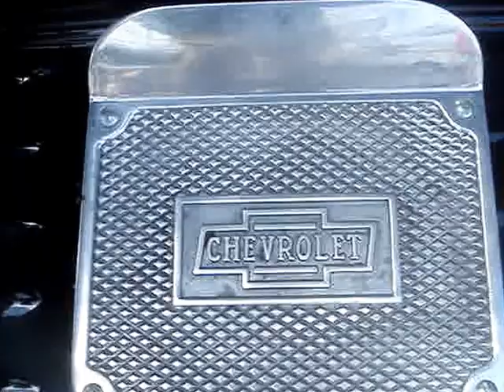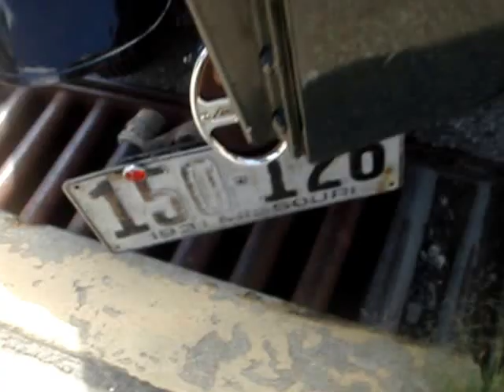1931 CHEVY PICKUP TRUCK - CHEVY'S WORKHORSE TRUCK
Chevrolet set a new standard for truck power when it introduced the light-truck industry's first overhead valve six-cylinder engine in 1929.  Ford answered with a flat head V-8 in 1932 and Dodge with a flat head six in 1933.  Because a truck's purpose is to move the largest possible load in the shortest possible time at the lowest possible cost, Chevrolet engineers hit a bases loaded home run with their new 194 cubic inch, 46 horsepower cast iron engine.  The OHV produced a great increase in power and torque over the old four and allowed Chevrolet truck to move or pull more significant loads than in the past.  Chevrolet's advertising program was brilliant, in 1929 they begin to promote "A six for the price of four".  Quality features of the new six included overhead valves, cast-iron pistons, an efficient cooling system and a non pressurized engine lubrication system.   The Independence Series of 1931 Chevrolet trucks were historically important in that this was the first year for a factory-built Chevrolet pickup and the 1 1/2-ton Utility trucks were offered in two wheelbases, 131 and 157-inches, with single or dual rear wheels.  A new Commercial chassis with open cab and pickup box cost only $440.  The Commercial rode on a 109-inch wheelbase up from 107-inches in 1930. Maximum Gross Vehicle Weight, GVW,  continued at 4,000 pounds. Chevrolet offered four Commercial bodies in 1931: pickup, panel, sedan delivery and canopy. The cab was redesigned with a one-piece steel roof, at last the former structure of wood and fabric was history.  The cab was wider and the seats were also wider and more comfortable; the doors were considerably larger for easier entry and a rubber floor mat was furnished.  View this extraordinary, rare, and restored Chevy pickup.  Engine rebuilt, refurbished interior, new paint with pinstripe, steel wheels, new wood stakes and cargo bed, nickel step plates on the running boards, and rare canvass top,  are just a few of the total restored features.  Also presented is a photo board with before and after pics.  This is one of only 2,226 copies made.  Thanks very much for viewing this 1931 Chevy Pickup Truck.